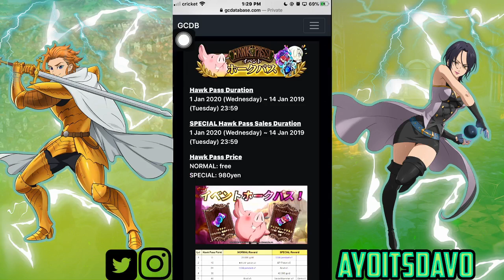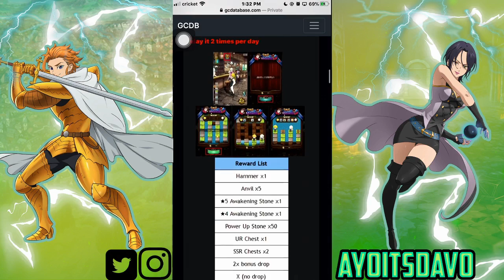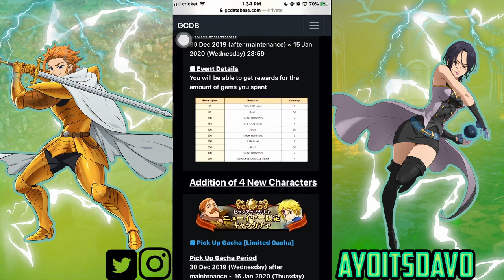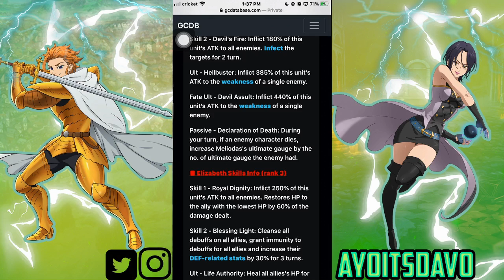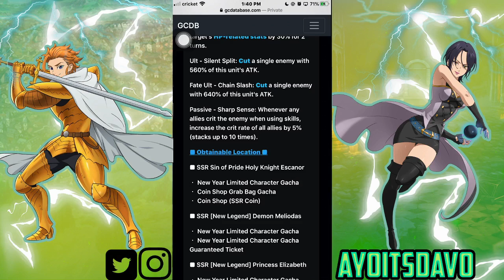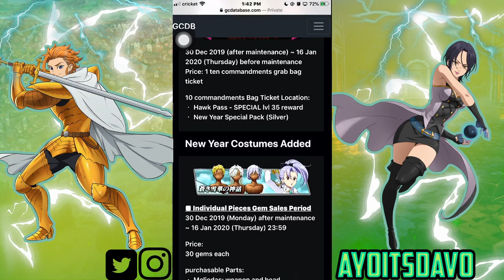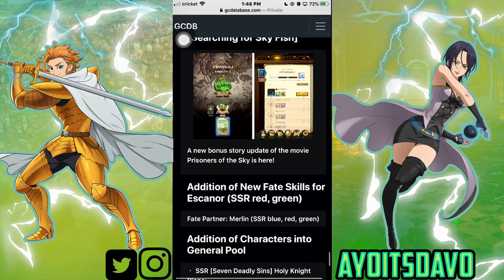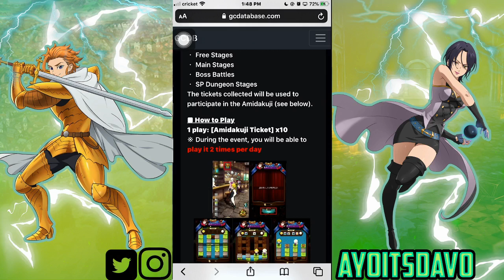A FTP Dream! Full Details on NEW YEARS Celebration! -SDS Grand Cross-